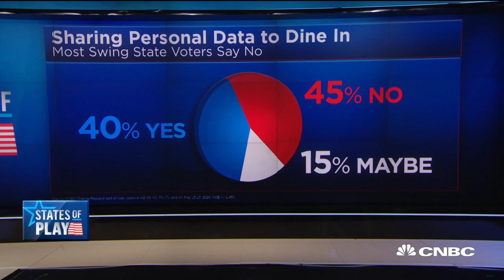45% of Americans think employees & customers should be able to sue business if they get sick: Survey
Kayla Tausche reports results from CNBC's State of Play survey on who should be blamed employees or customers catch Covid-19 as states reopen.

CNBC TV